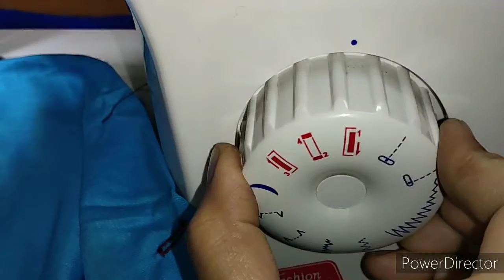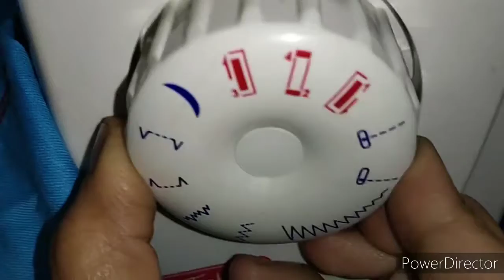फैशन मेकर से बटन हॉल बनाना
Faahion maker se button hole banane ka tarika
Bobbin
Dhaga
Button hole
button hole foot
Fashion maker